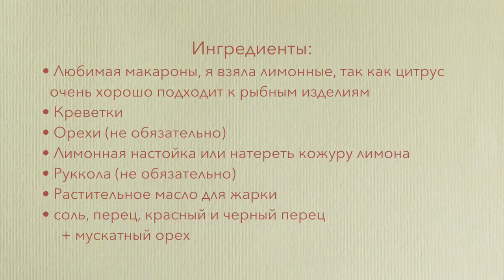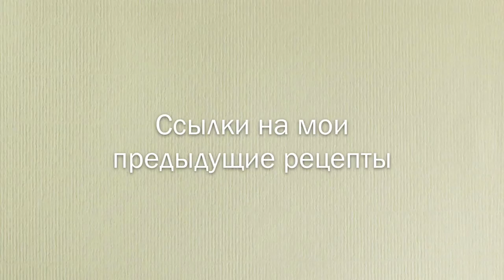Рецепт: Как почистить и приготовить креветки, Elena S.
Я всех приветствую на моем канале "une femme est une femme". Сегодня я покажу как чистить креветки и как из них приготовить вкусное блюдо.

Music: Drops of H2O ( The Filtered Water Treatment ) (ft. Airtone) by J.Lang